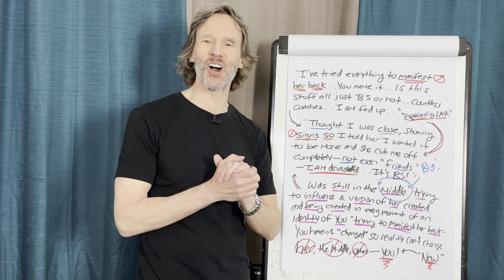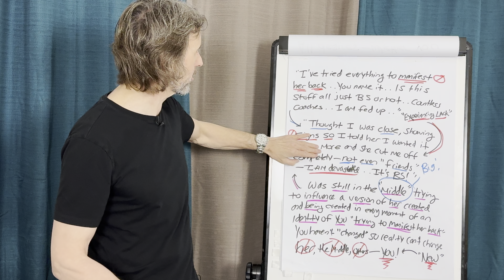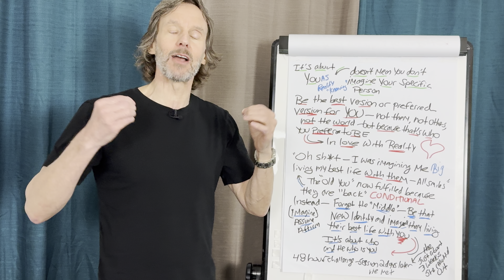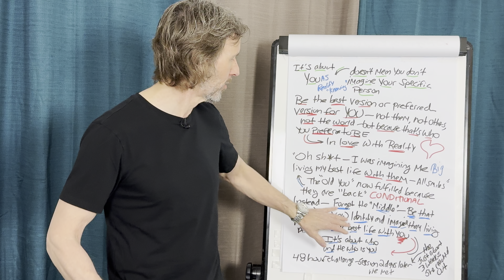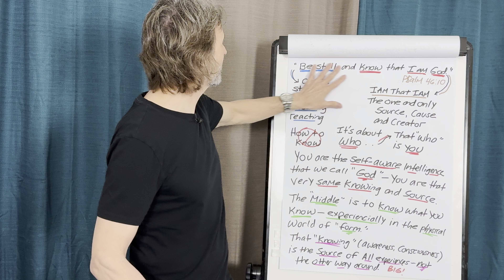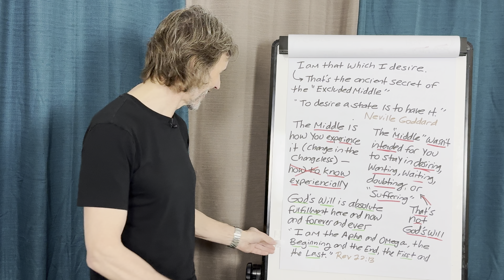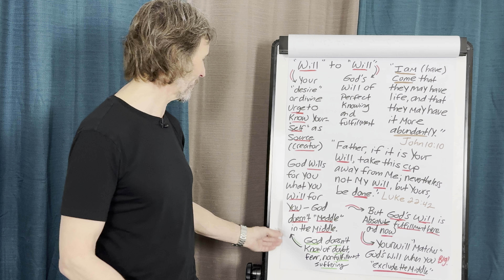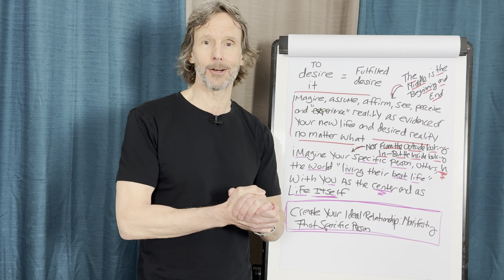Create Your Ideal Relationship: Manifesting That Specific Person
➡️ Welcome to Be Something Wonderful with Tom Kearin!
In this enlightening video, discover how to create your ideal relationship by manifesting that specific person you desire. Tom Kearin will guide you through the powerful steps and spiritual principles needed to attract and maintain a loving, fulfilling relationship.

Learn how to align your energy, set clear intentions, and use the law of attraction to bring your dream partner into your life. Whether you're seeking new love or aiming to deepen an existing connection, this video provides the tools and insights you need for successful manifesting.